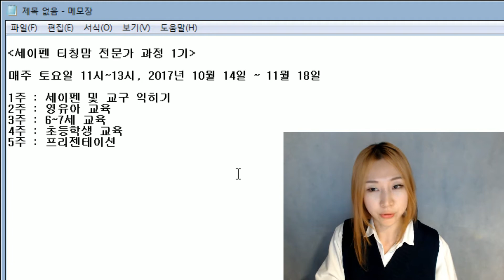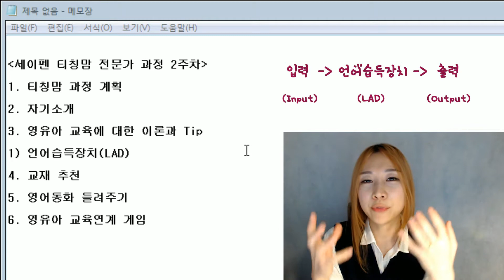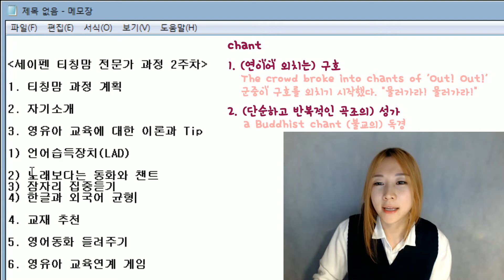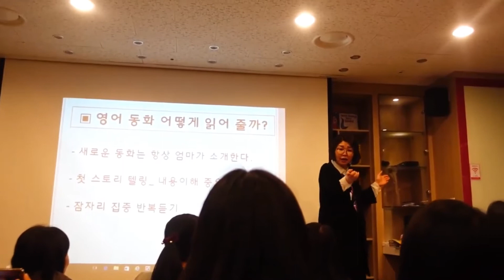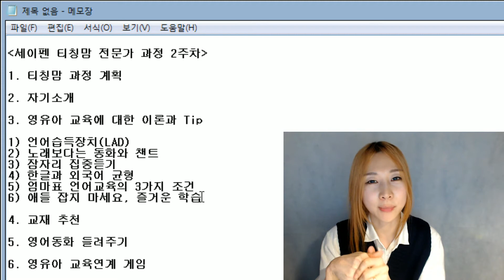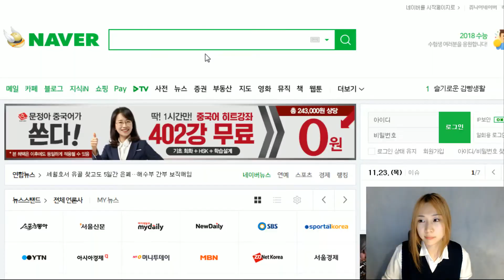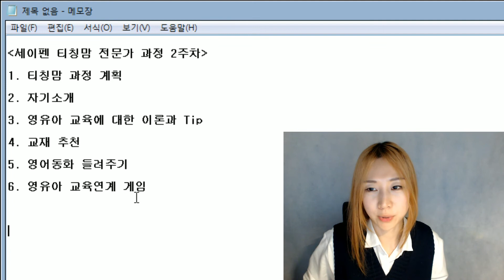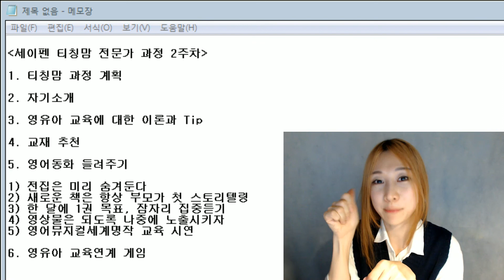(세이펜 왕초보맘과 공유하는 ♬) 티칭맘 전문가과정 2주차 후기 (1) How to teach kids with SAYPEN #2-1